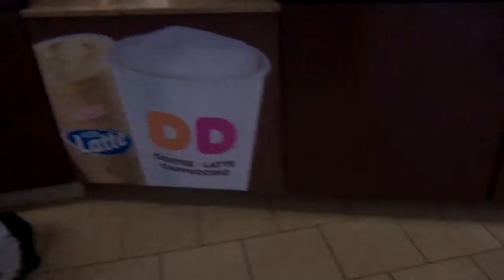Random Moment in Town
Starring:Camden,Jack,Billy,Tony,Liam,Evan,Harry,And Kyle